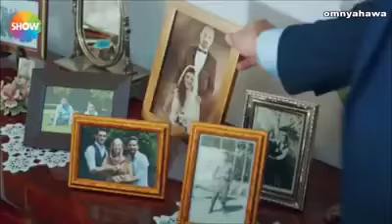الحب لا يفهم من الكلام مقطع من الحلقة 3